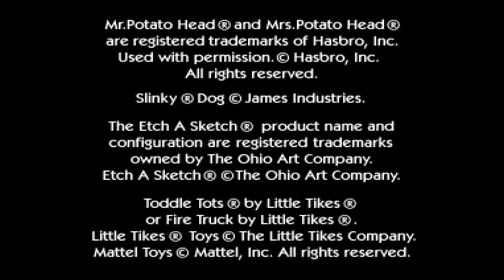Toy Story 2: Buzz Lightyear to the Rescue (PS5) | Part 1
Lite Brite has to find Wood before he is sold off to mine Lithium for Tesla Batteries

This game is surprisingly more difficult than I remember (I suck at games)

If you are wondering what I tally as skill Issues, it's either platforming fails, unnecessary hits, or whatever I deem them to be!

I own all the games I play, no ROMs or emulators